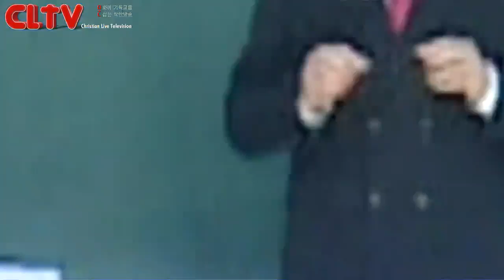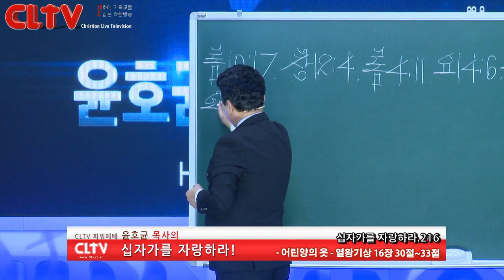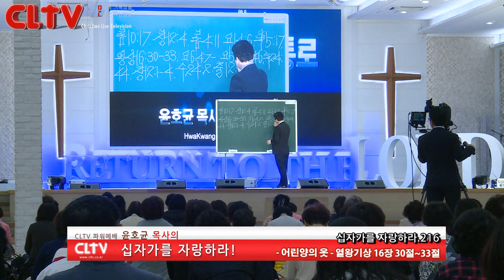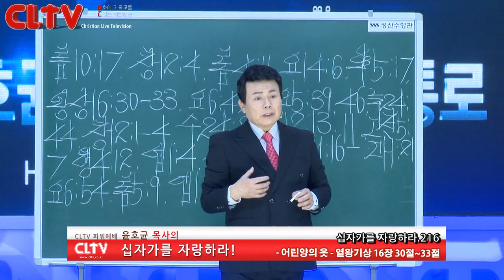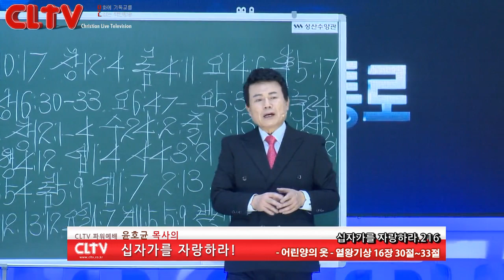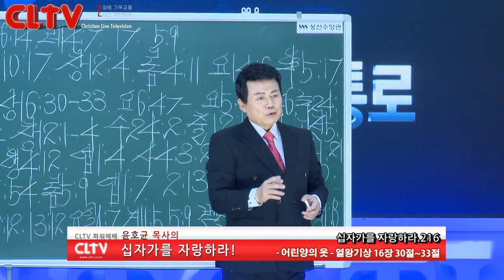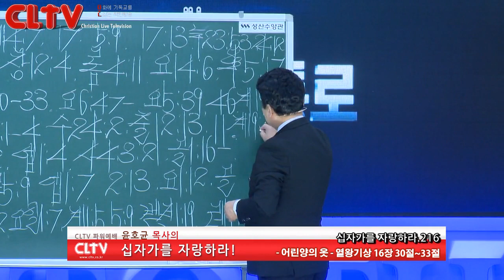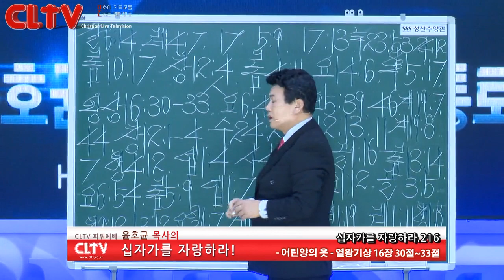CLTV 파워예배ㅣ십자가를 자랑하라(216회)ㅣ'어린양의 옷'ㅣ화광교회(윤호균 목사)